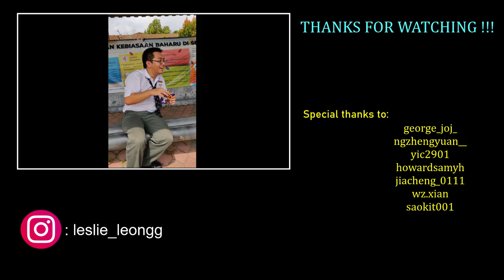Lagu SMKBJ (Cover) // by Leslie Leong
Thanks to all my friends for being part of this lil project 🤗~

[Context]
So at first this whole music was just a inside joke of us. It started out when me and some of my friends was discussing about songs we should play together with our instruments. So we were thinking "hmm what song we could play that everyone are familiar with?🤔" and one of us suggested that we should play our school song, since everyone in our school for sure are familiar with it. The idea came to me pretty quickly and so i started working on it when i returned back home. That's basically how it all started 😆.

This video is actually our graduation video with some old memories for us to look back maybe after 10 years?😂

Producer: Leslie Leong
Arrangement: Leslie Leong
Video Directed: Chang Kah Seng, George Singwen, Ng Zheng Yuan, Loke Enyic, Sam Yong Hao, Wong Zheng Xian, Pang Sao Kit, Leslie Leong
Video Produced: Leslie Leong
🎸Guitars: Leslie Leong
🎸Bass: George Singwen
🥁Drums: Leslie Leong
🎸Ukulele: Leslie Leong